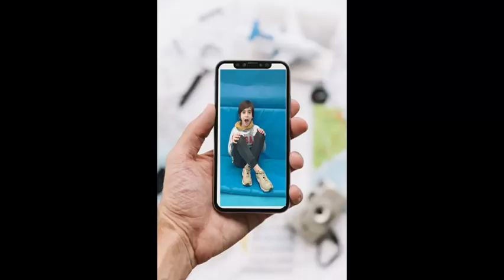Lo que verdaderamente importa webmhd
En una sociedad donde nos bombardean a noticias falsas o de "cotilleo" para captar nuestra atención, los alumnos de 6ºC de Montecanal quieren captar tu atención en lo que verdaderamente importa para nuestro planeta.

CEIP MONTECANAL 5ºC
Festival de Clipmetrajes de Manos Unidas